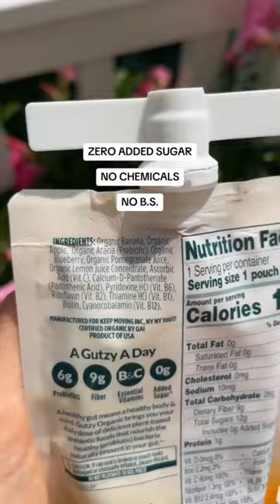Some things in your fridge just make sense 💚